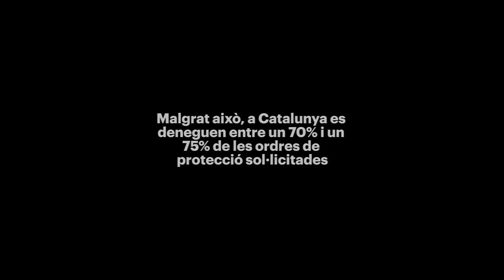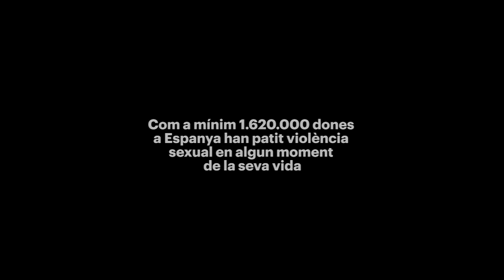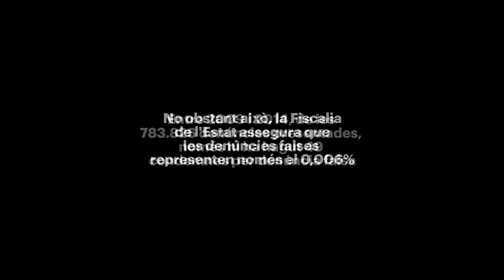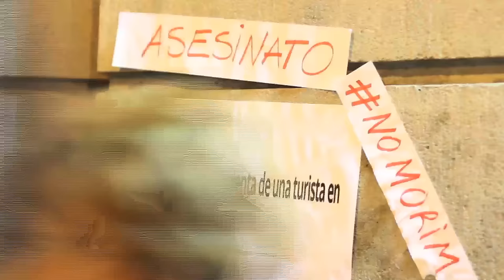"Encara no es considera la violència masclista com un problema polític i social"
Redacció i Audiovisuals: Nacho Tudela, Lara Monrosi, Carmen Alonso-Villaverde

Amb motiu del 25N, Dia Internacional de l'Eliminació de la Violència contra la Dona, entrevistem a dones de diferents organitzacions i col·lectius que dia a dia treballen per a l'eradicació de la violència masclista.

Per a això comptem amb les declaracions de Rakel Escudero de l'associació Tamaia, Montserrat Vilà de la Plataforma Unitària contra les Violències de Gènere, Isabel Muntané, periodista i professora del Màster de Gènere i Comunicació de la UAB, i de Glòria Escudero, coordinadora d'AADAS.

En aquest video-reportatge analitzem les xifres de les víctimes de la violència de gènere, el paper dels mitjans de comunicació en la difusió de missatges masclistes i la importància d'una educació feminista de la societat.